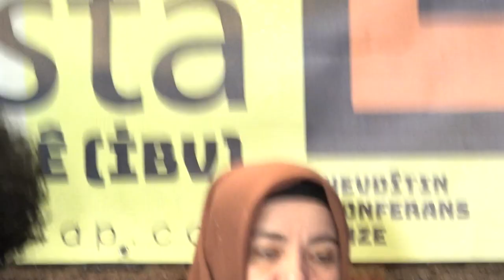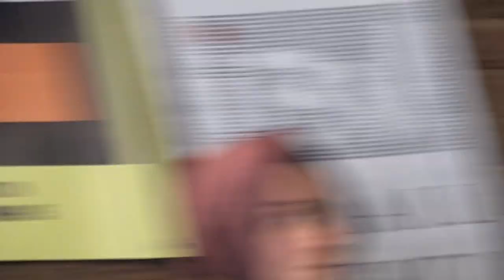Di yekemîn salvegera wefata wî de Em Kadri Yıldırım bi bîr tînin - Kadri Yıldırım Anma Toplantısı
Di yekemîn salvegera wefata wî de
Em Kadri Yıldırım bi bîr tînin
Kadri Yıldırım Anma Toplantısı
Canan Yıldırım
Abdullah Yıldırım
Ayşe Yıldırım
Moderator: Abdullah Keskin

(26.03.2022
Weqfa İsmail Beşikci, Stenbol)